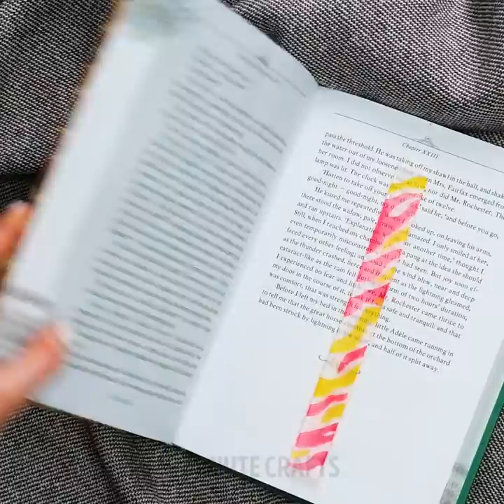COOL JEWELRY DIY IDEAS || Easy Beautiful Crafts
Timestamps:
00:01 - DIY necklace that changes color
00:33 - Cute earrings
01:25 - Glitter bracelet
03:26 - DIY epoxy resin necklace